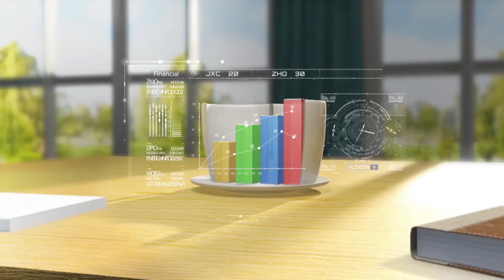عادات قبل النوم لانطلاقة نشيطة في اليوم التالي | برنامج صباح النور | 16-11-2022